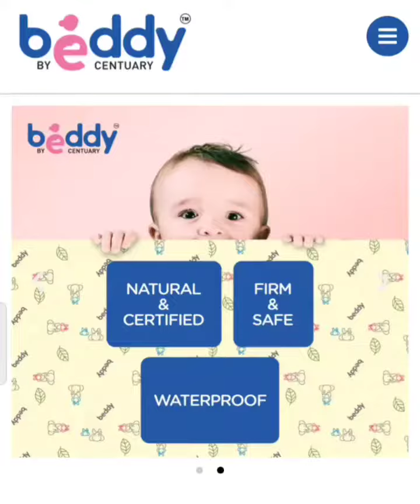Garima Bansal | Customer Review | Beddy by Centuary | Baby Mattress | Cot Mattress | Crib Mattress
Beddy by Centuary is a certified natural range of baby and child mattresses designed keeping in mind the specific sleep needs of infants and toddlers and comes with the option of a waterproof mattress cover.